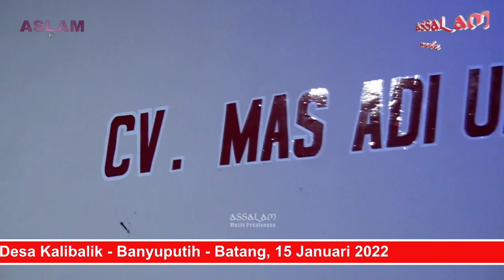Jangan Bercermin Di Air Keruh - Susi Naely - Assalam Musik feat Mutik Nida live Banyuputih - Batang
.·♩♪♫𝗔𝘀𝘀𝗮𝗹𝗮𝗺 𝗠𝘂𝘀𝗶𝗸 𝗣𝗲𝗸𝗮𝗹𝗼𝗻𝗴𝗮𝗻♫♪♩·.

Didukung Oleh :
🔊 BSA berkah Swara Assalam Audio sound System Batang
📽 Aslam Video Sooting Pekalongan

Artist Pendukung :
Ainun Nisa
Susi Naely
MC: Zaki
Musisi :
Amik Assalam - Orgen
Anam - Biola
Ustad Hamid

.♩♪♫ 𝗔𝘀𝘀𝗮𝗹𝗮𝗺 𝗠𝘂𝘀𝗶𝗸 𝗣𝗲𝗸𝗮𝗹𝗼𝗻𝗴𝗮𝗻♫♩♪.
Cp for job management :
( Amik Assalam )
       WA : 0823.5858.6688